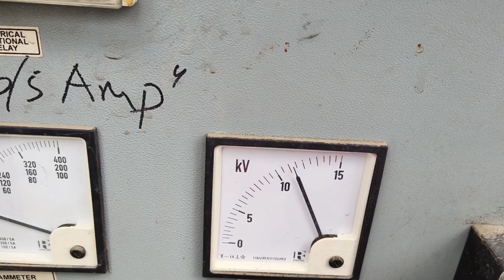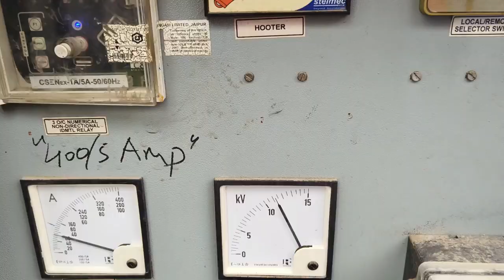How to Chang tap on Transformer ll पॉवर ट्रांसफार्मर का टेप केसे बदलते है ll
Hello Friends!
Today's video is going to be something special because the topic of today's video is how we change the tap of the transformer. In this video you will learn why the tap of the transformer is changed and how it is changed, so friends watch the complete video.
OLD VIDEO LINKS ABOUT BASIC ELECTRONIC :-